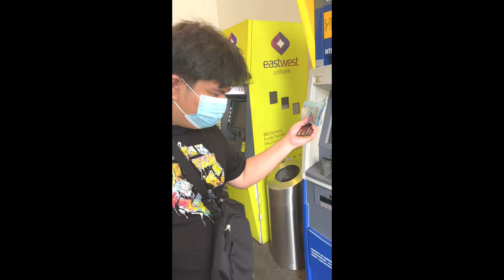DECEMBER 2022 LAST DAY RTO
Last week ng december 2022 upload ko lng memories para sa sarili ko uwu